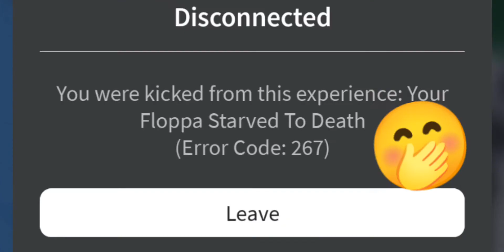Raise A Floppa 🤭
Watch me try!... and fail 😔✌️ Episode #2